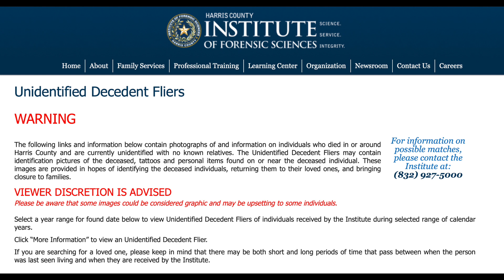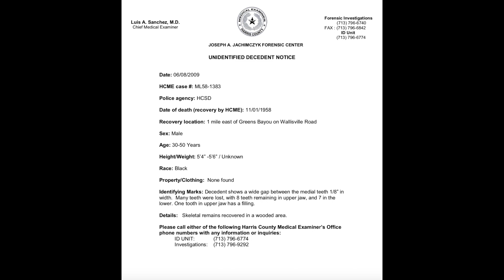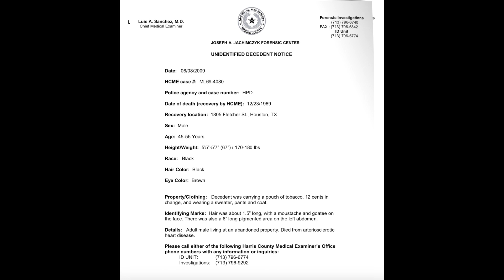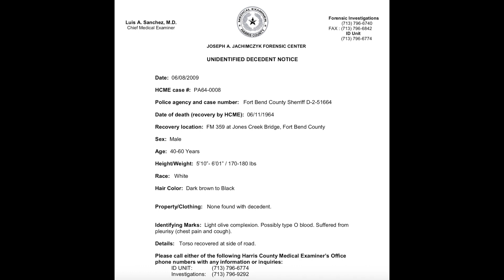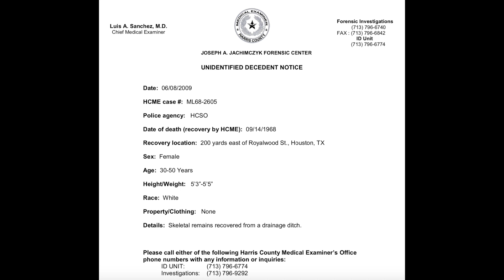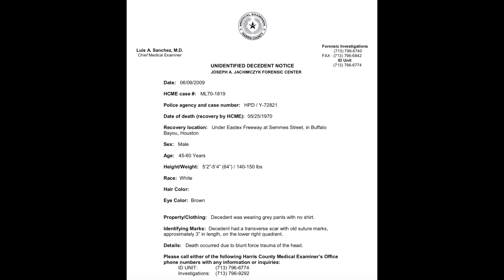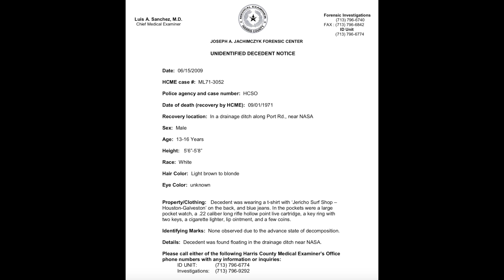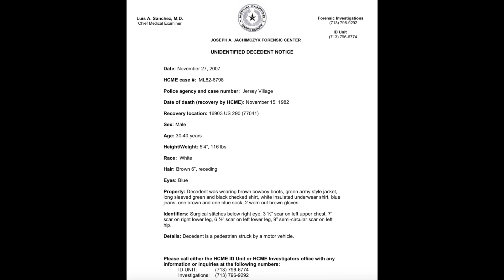13 Unidentified Harris County Does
Hello Everyone,

I appreciate all of your comments and support. I have another video in the making so expect one out in the next week or so. If you have any case suggestions please put those down in a comment.

Sources:
Harris County Unidentified Decendent Fliers